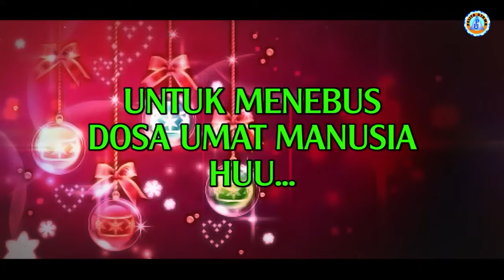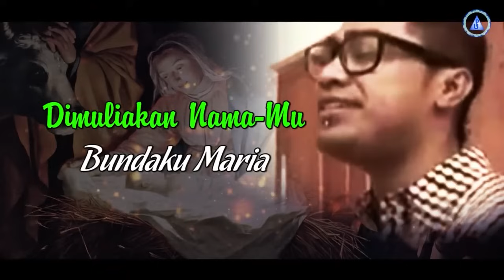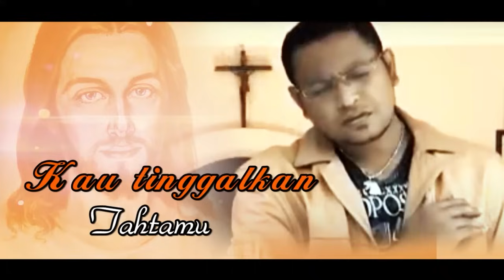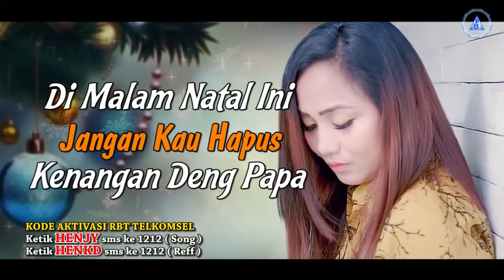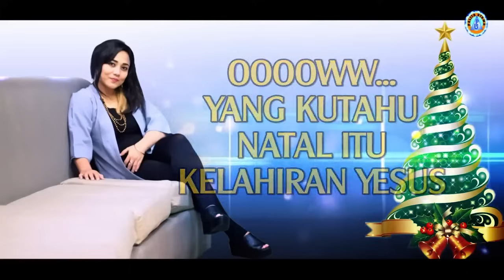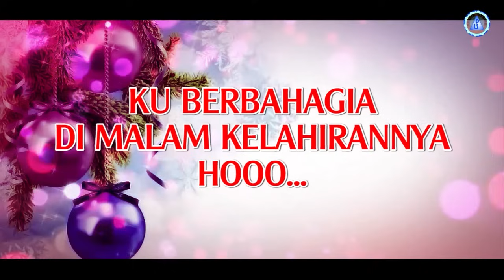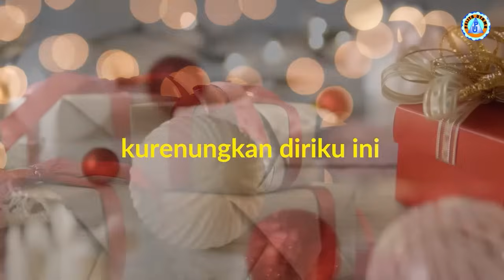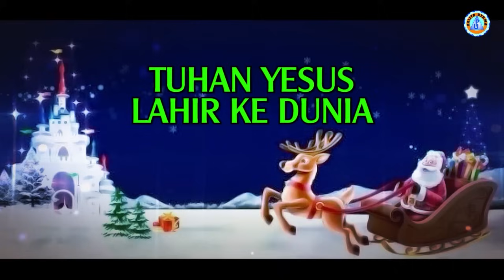Lagu Natal Dengan Lirik - Selamat Natal 2024-2025 #3 || Kenangan Natal di dusun kecil || FULL ALBUM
Official Music Video Lagu Natal Dengan Lirik - Selamat Natal 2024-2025 #3 || Kenangan Natal Di Dusun Kecil || FULL ALBUM

01). 0:00:00 Kenangan Natal Dusun Kecil
                      Voc. Naruwe
                               ft Orvin Fabregas Pasaribu
                      Cipt. Charles Hutagalung
02). 0:04:17 Sambutlah Dia
                      Voc. Trio Anugrah
                      Cipt. Jerry Saptenno
03). 0:10:02 Yesus T'lah Datang
                      Voc. Doddie Latuharhary
                      Cipt. Pance F. Pondaag
04). 0:15:28 Juru Slamat
                      Voc. Leo Colling
                      Cipt. Jusiman Syahailatua
05). 0:21:34 Kisah Natal Lembaran Lama
                      Voc. Mona Latumahina
                      Cipt. Endic Melatunan
06). 0:26:15 Lilin Kecil
                      Voc. Naruwe
                      Cipt. Cevin Syahailatua
07). 0:32:05 Arti Natal Untukku
                      Voc. Mona Latumahina
                      Cipt. Lienardo
08). 0:37:56 Gloria
                      Voc. Enggried Passanea
                      Cipt. Sonny Pattipeilohy
                               & Godlief Sopamena
09). 0:42:05 Dialah Imanuel
                      Voc. Jenny Seriholo
                               ft Sandro Lawalata
                      Cipt. Lienardo                                                                                                                                                                                         10). 0:45:45 Titian Kasih
                      Voc. Mona Latumahina
                               ft Relita Nainggolan
                      Cipt. Arie Sapulette
11). 0:53:04 Terimalah Salamku
                      Voc. Rany Simbolon
                      Cipt. Jusiman Syahailatua
12). 0:56:57 Selamat Natal Hai Teman
                      Voc. Jises Voic
                      Cipt. Lienardo

Pelita Kasih is a record label and artist management based in Jakarta, Indonesia. Our artists include Vicky Salamor, Naruwe, Visi Batilmurik, Mona Latumahina, Putri Siagian, Jonar Situmorang, Victor Hutabarat and many more.